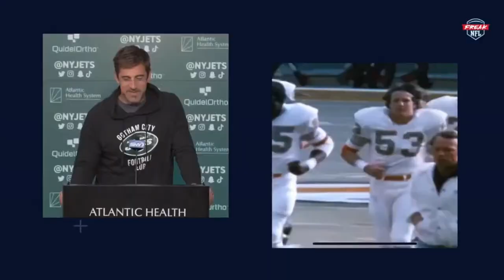¡Robert Kraft saboteó a Bill Belichick! - Freak News!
En Freak NFL tenemos programas para todos sobre NFL, Fantasy Football, Apuestas, Trading Cards, Ligas paralelas de fútbol americano y mucho más

¿En dónde apuesto?

Si quieres estar al día de las noticias de Fantasy y de los equipos de NFL, visita nuestro proyecto paralelo en formato Blog, en donde mujeres talentosas y con mucho conocimiento te tendrán al día de todo lo que pasa en la NFL.